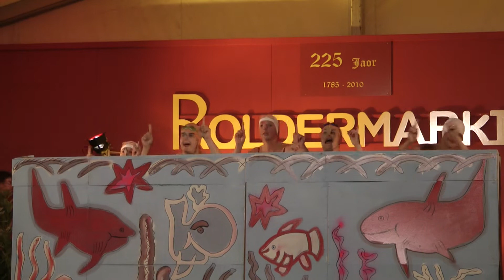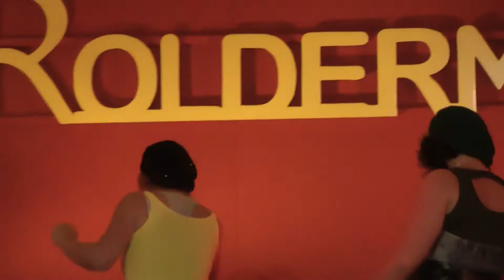Roldermarkt playback 2010 deel 1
Fantastische avond, veel publiek, goede shows.